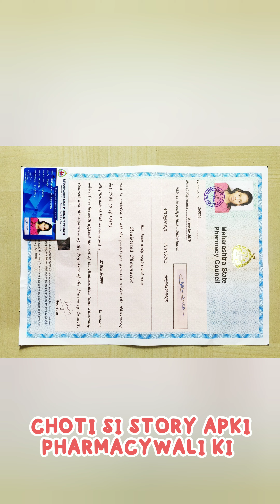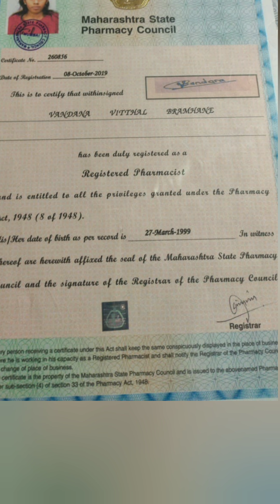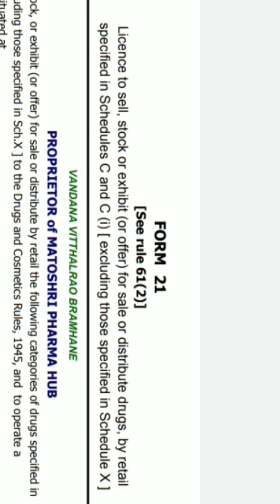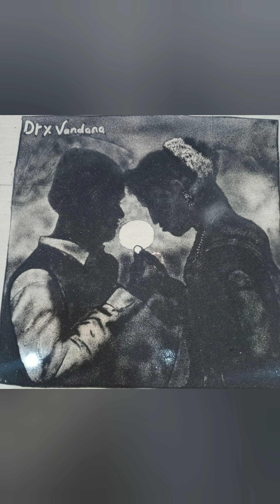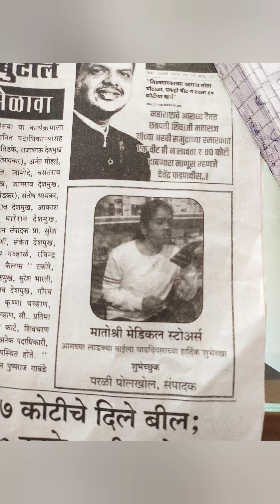life with pharmacywali